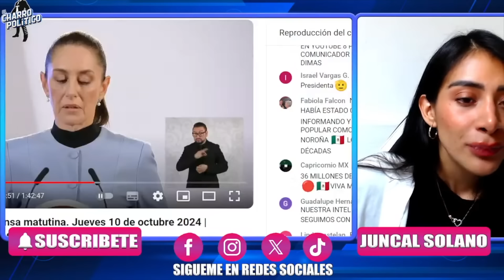NI PERDÓN, NI OLVIDO! QUE PAGUE EL EVASOR